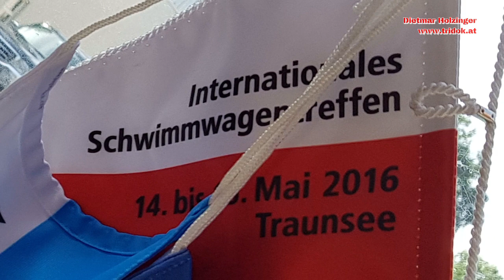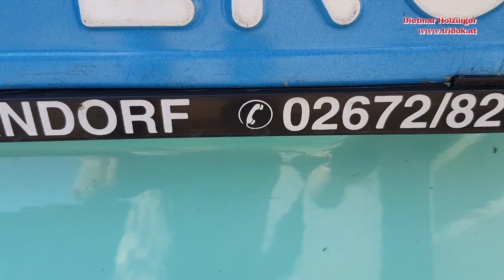Amphicar wird abgeladen - Schwimmwagen wieder im Trockendock - vom Mondsee zurück nach Berndorf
OLDTIMER/SCHWIMMWAGENTREFFEN: Die Samesbrüder und ihre Schwimmautos, diesmal kam Thomas Sames vom Schwimmwagentreffen am Mondsee zurück.
Dietmar Holzinger von war beim abladen des AMPHICARS dabei.